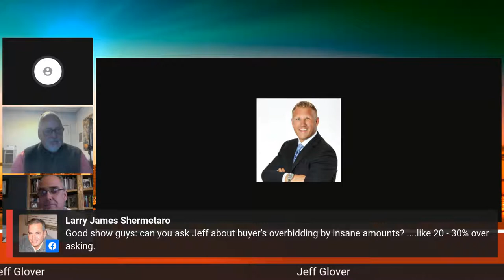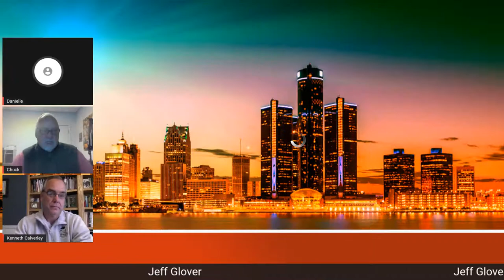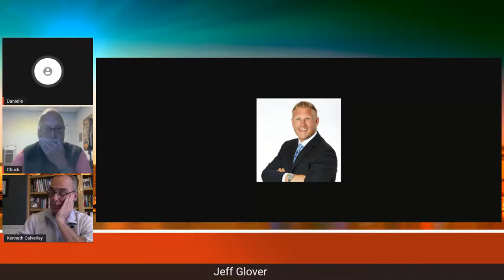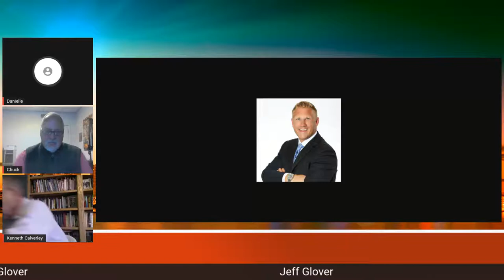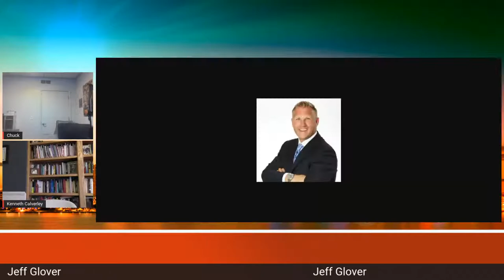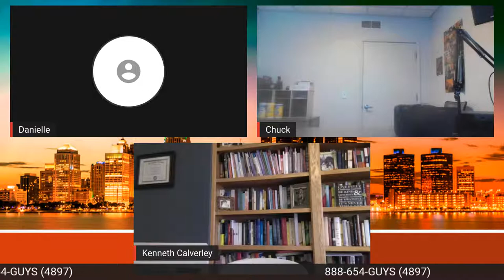Inside Outside Guys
Laughing and Learning with Chuck and Ken!